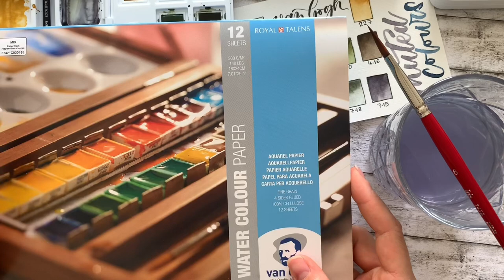Aquarell Rosen Tutorial auf deutsch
In diesem Tutorial zeige ich, wie du mit einem Schwertpinsel schöne Rosen mit Aquarellfarben zaubern kannst.
Ich hoffe, dir gefällts ;0)
Ich habe folgende Produkte verwendet (Werbung, selbstgekauft):
Aquarellfarbe VanGogh (RoyalTalens) Pocket Box Muted Color

liebe Grüsse
Melanie